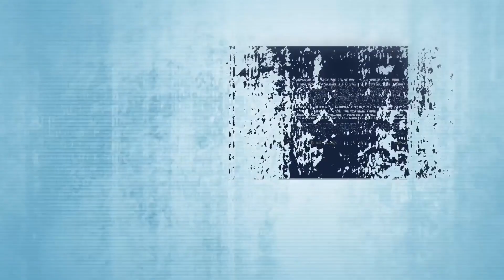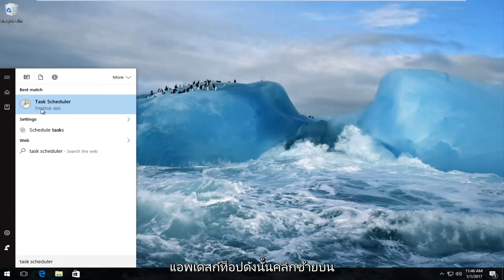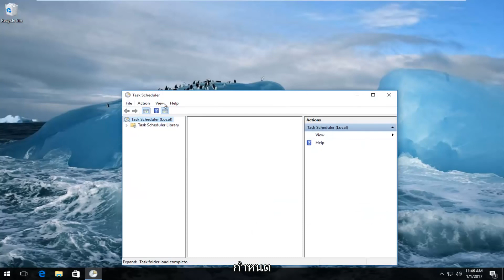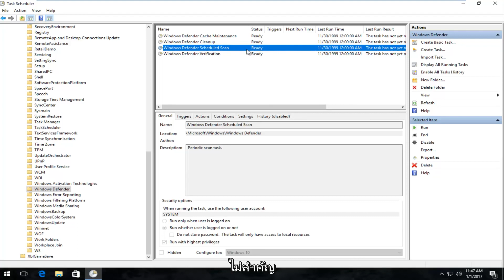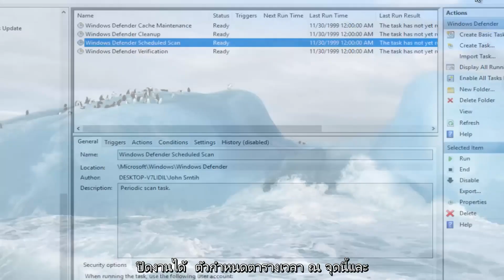Antimalware Service กินแรมเยอะมาก แก้ไข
ในบทช่วยสอนนี้ ฉันจะแสดงให้คุณเห็นถึงวิธีการแก้ไข msmpeng.exe ของบริการป้องกันมัลแวร์โดยใช้หน่วยความจำสูง, CPU สูง, การใช้ดิสก์ผิดพลาดใน Windows 7, Windows 8 และ Windows 10

ข้อผิดพลาดเชื่อมต่อกับบริการป้องกันมัลแวร์ของ Windows Defender ปฏิบัติการบริการป้องกันมัลแวร์กำลังทำงานในพื้นหลังของคอมพิวเตอร์ของคุณ นำเสนอเป็นวิธีที่ง่ายในการแก้ไขข้อผิดพลาดในการปฏิบัติการของบริการป้องกันมัลแวร์ที่เกิดขึ้นในระบบปฏิบัติการ Windows

บทแนะนำนี้จะใช้กับคอมพิวเตอร์ แล็ปท็อป เดสก์ท็อป และแท็บเล็ตที่ใช้ระบบปฏิบัติการ Windows 10, Windows 8/8.1, Windows 7 ใช้ได้กับคอมพิวเตอร์รายใหญ่ทั้งหมด (Dell, HP, Acer, Asus, Toshiba, Lenovo, Samsung)